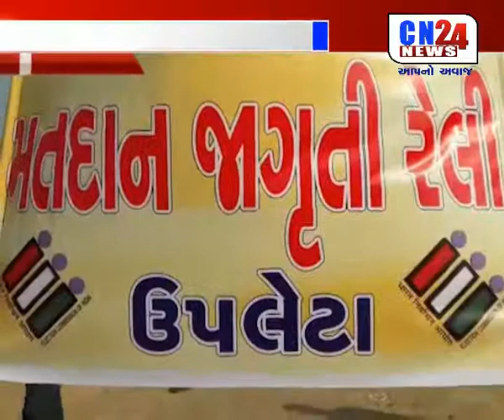UPLETA : TAMAM SCHOOL E DWARA RALLY NU AYOJAN